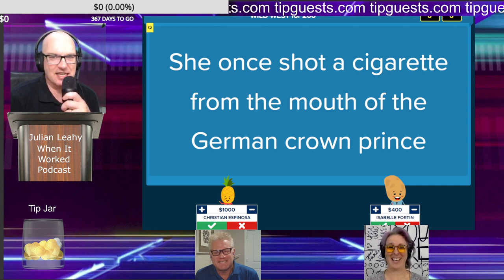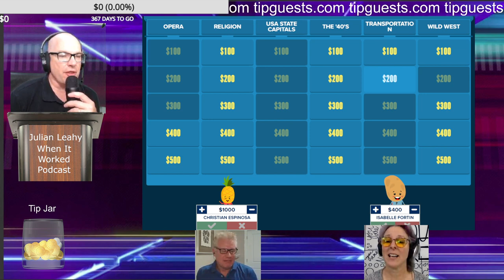Christian Espinosa, Isabelle Fortin Famous Female Gunslinger Annie Who?